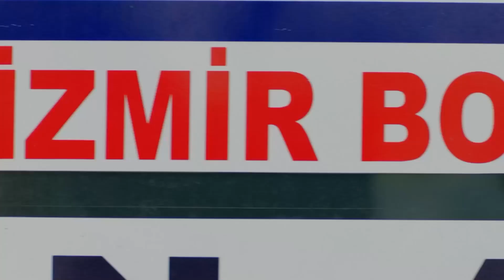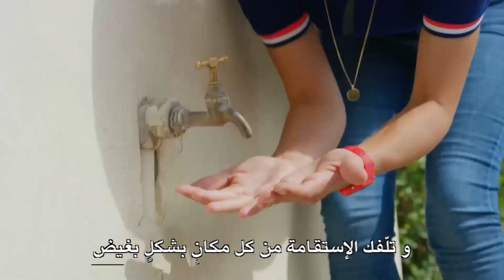ستفيدني عطلة صغيرة - مسلسل هل يحبني الحلقة 22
ستفيدني عطلة صغيرة - وقت العطلة
مسلسل هل يحبني الحلقة 22👇

المخرج: يوسف بيرحسن
المنتج: فاروق بيهان
الإنتاج: إنتاج MF